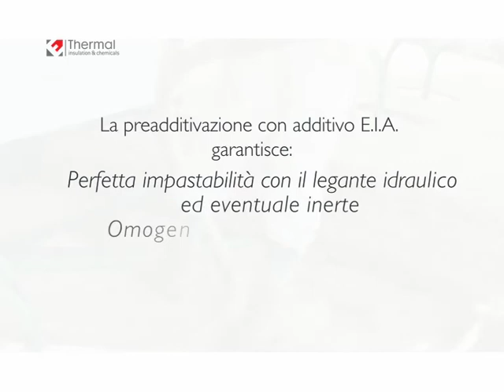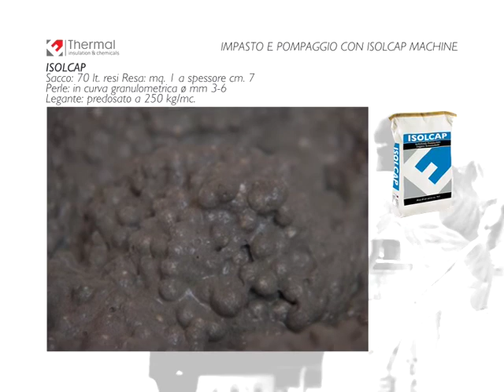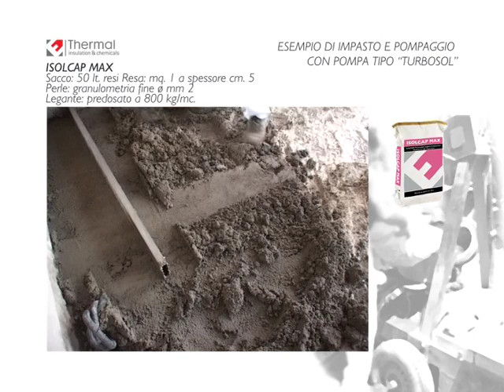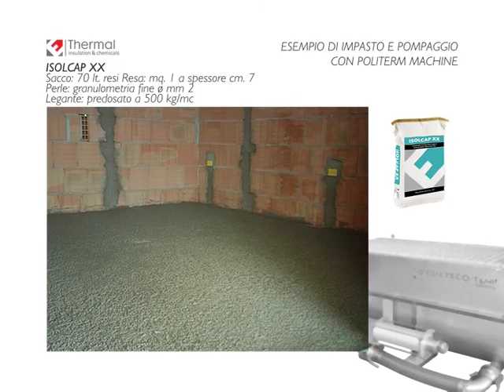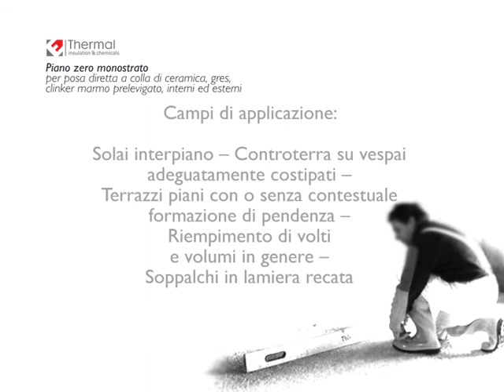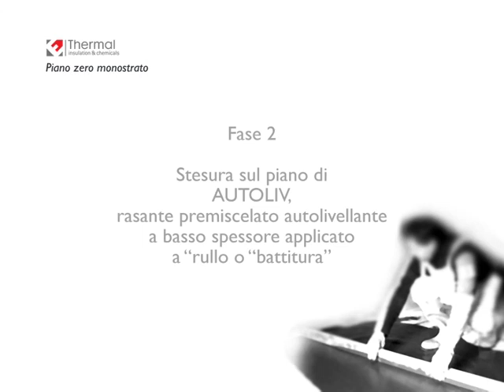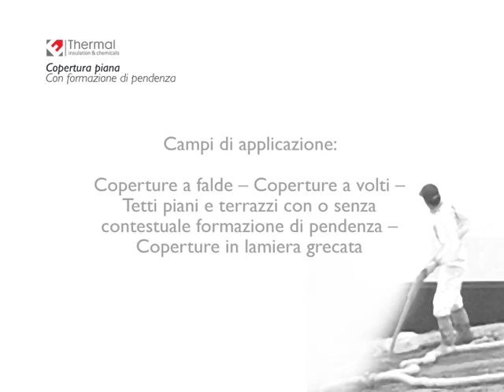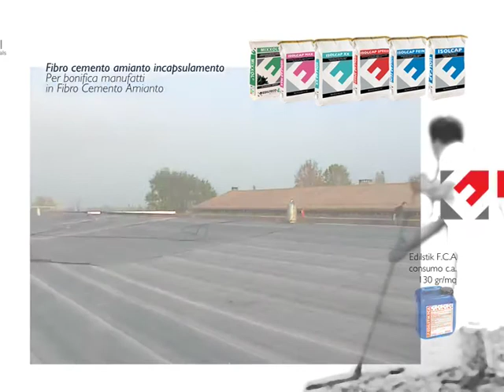Come fare: impastare i sottofondi e i massetti della linea Isolcap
Strato intermedio: per massetti in sabbia e cemento o autolivellanti, per caldane e massetti autolivellanti e per posa riscaldamento radiante a pavimento.
Coperture: falde inclinate, piane ed a volti con riparto cementizio, falde inclinate, piane ed a volti senza riparto cementizio, Sistema Isolcap Rain Defence.
Fibro cemento amianto: per la bonifica di coperture in F.C.A.
Piano zero monostrato: per posa diretta a colla di ceramica, per posa a colla su rasatura cementizia, per posa a colla su riparto a basso spessore, per posa a colla su riparto a medio spessore.
Strato intermedio: per posa di manto in asfalto carrabile, per posa di pavimentazioni industriali in calcestruzzo carrabili.